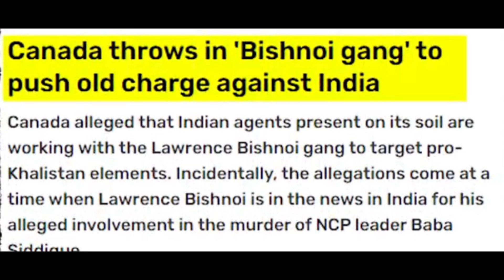😱Lawrence Bishnoi’s Gang Issues Threat to Salman Khan!” Tamil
“Salman Khan’s life is reportedly under threat after Lawrence Bishnoi, a notorious gangster, issued a warning against the Bollywood superstar. This video delves into the history behind the feud, the reason for the threat, and the heightened security measures around Salman Khan.